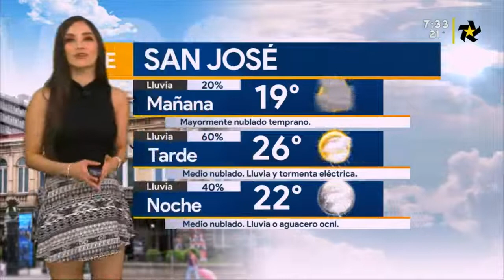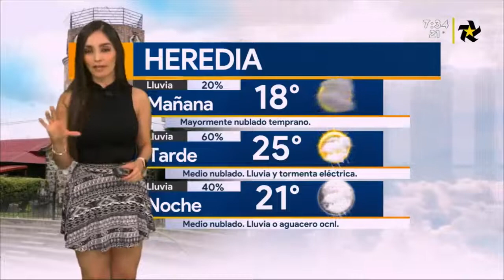Emily quiñones 2019 07 25